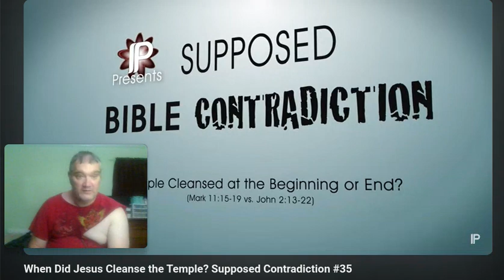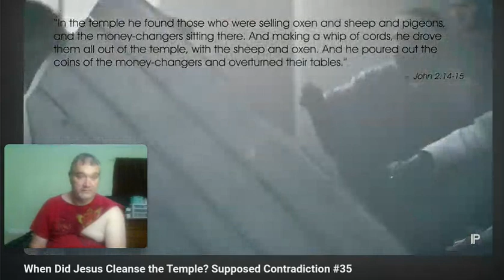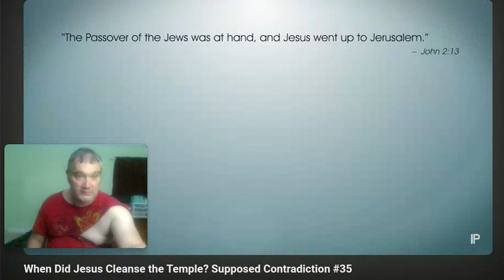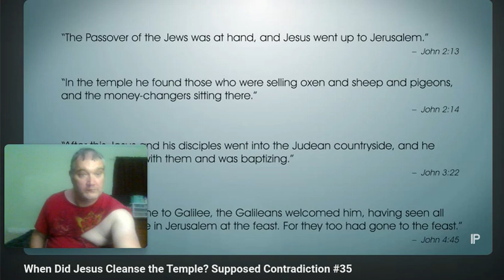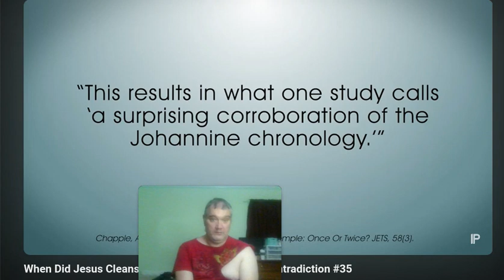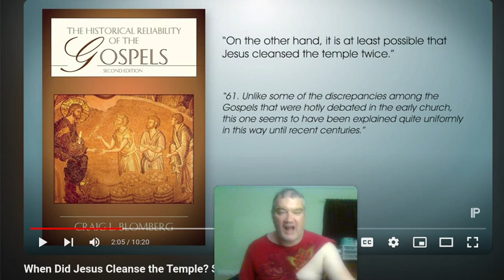InspiringPhilosophy overlooks one central fact when he claims Jesus cleansed the temple TWICE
@InspiringPhilosophy His apologist arguments give me hope to keep on believing in Jesus, but they still leave me with doubts.